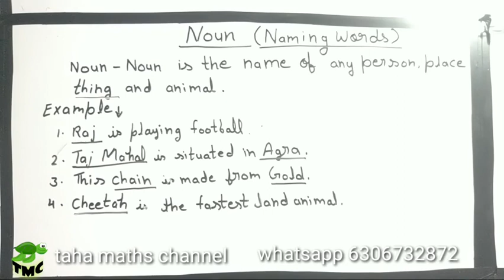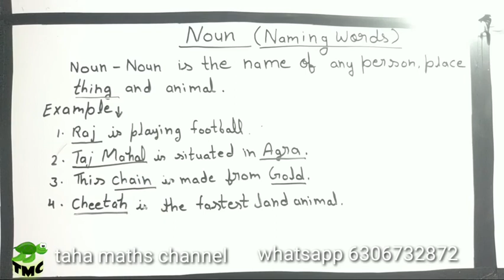//Noun//Introduction to grammar//Hindi Urdu // Taha maths channel//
in this video I will teach you concept of noun in Hindi by Taha maths channel .this video is very helpful for ncert CBSE ICSE board student .v